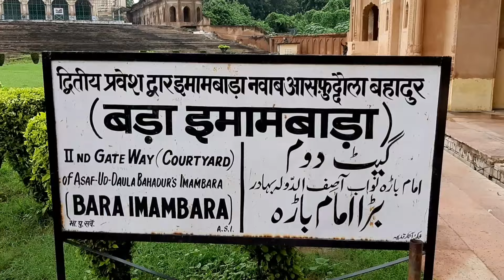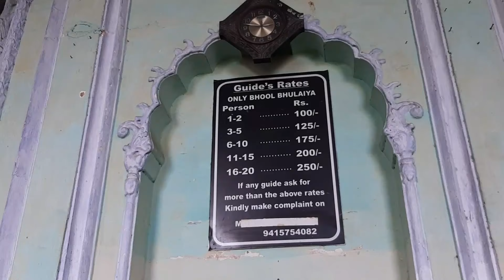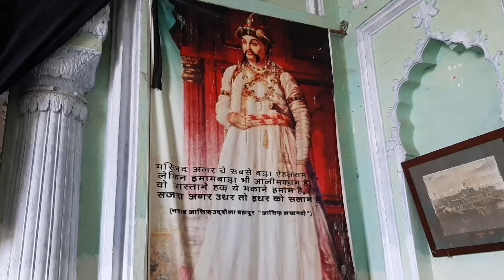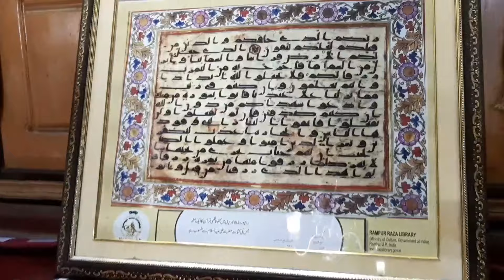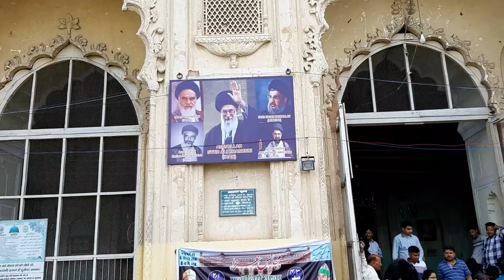BADA IMAMBADA LUCKNOW || IMAM BARGAH LUCKNOW || BAULI || BHOOL BHULAIYA || Syed ALI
BADA IMAMBADA LUCKNOW || BAULI || BHOOL BHULAIYA || Syed ALI

This large structure was built by Nawab Asaf-ud-Daula in 1786-91 and is one of the architectural wonders of that era

Bara Imambara Address:

Machchhi Bhavan, Lucknow, Uttar Pradesh 226003

Closed on public holidays : No

Entry fee : Rs. 25.00 (Indian) & free entry for Azadar

Rs. 500.00 (Foreigner) (inclusive of Bara Imambara, Chhota
Imambara, Picture Gallery, Shahi Hamam).